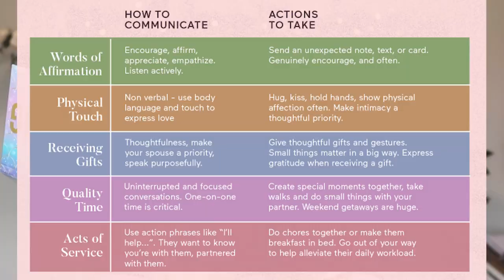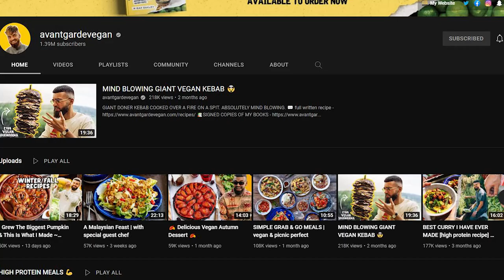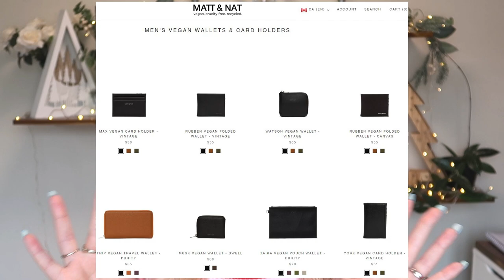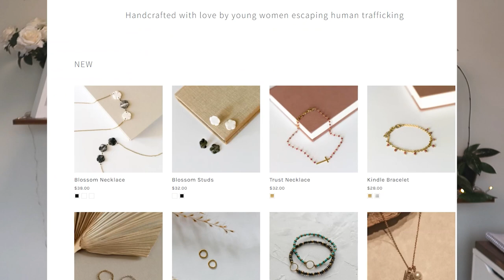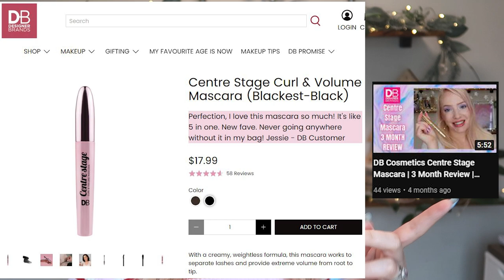We Need to Change the Way We Think About Gift Giving | An Ideas Guide | GRWM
It's the time of year where wallets empty and trash increases, from both the wrapping paper and also unwanted gifts that are awkwardly thrown away. I want to put a stop to this and help us change mindsets around gift giving and our cultural obsession with "stuff" and "one-upping" each other via monetary spending on "stuff" we only THINK someone may want. Then when it turns out they don't, your money is wasted and they have the awkward moment of having to keep said thing in the house or find a way to re-gift or donate or exchange then the even more awkward conversations happen ...and it's all too much. We have to change in so many ways, let's try to make this joyful and useful again.

Timestamps:
00:00 Intro
04:07 Second Hand
06:05 Around the House
08:07 Cookbooks
09:21 The Gift of Time or an experience
12:10 A little Lux
15:06 Makeup (if they like it)
16:34 Conclusion and conversation tips

Cookbooks mentioned:
Chelsea Winter - Supergood
Gaz Oakley - Only Plants Cookbook
Candice Hutchings - Edgy Veg Cookbook
Jenné Claiborne - Sweet Potato Soul
if you're on the lookout for other black vegan cookbooks to support

Makeup used (all cruelty free, vegan and not owned by parent companies that test on animals):
Elf Camo CC cream in 150 fair, camo concealer in fair warm
Thrive Causemetics instant brow fix in Christina
Klarity Kosmetics So mermaizing palette in Sea Ya Later
September Rose Cosmetics Slush II palette in Red Wine
Kristen Leigh Cosmetics glimmer gel in chill
Cover FX perfecting setting powder in light
Milani colour fetish lipsticks in crave and covet
Sass Beauty lashes in Her